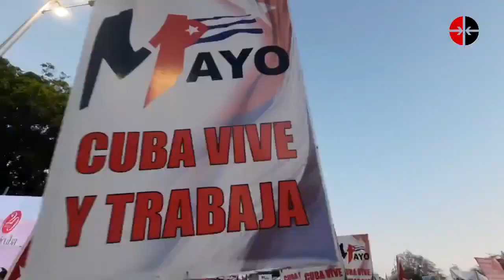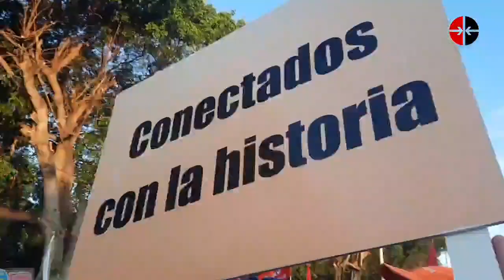Cinco millones de cubanos en el Primero de Mayo: ¿y todavía no se lo creen?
Anduvimos por la Plaza de la Revolución en La Habana. Encontramos alegría, congas, esperanza. Vive con nosotros un pedazo de la fiesta que fue el 1 de mayo en Cuba.